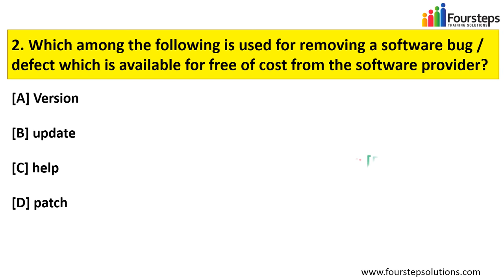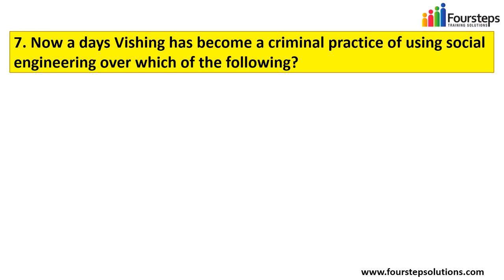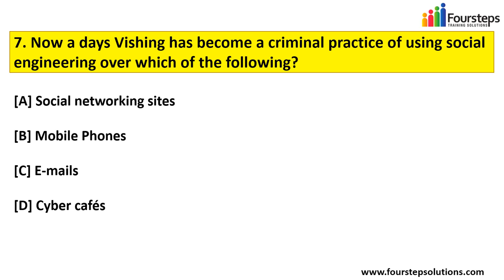For Engineering Students | Daily Technical GK July 20th 2018 | Foursteps Solutions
Watch Daily GK 20th July 2018 it is For Engineering Students..to Get Basic Knowledge In IT Sector